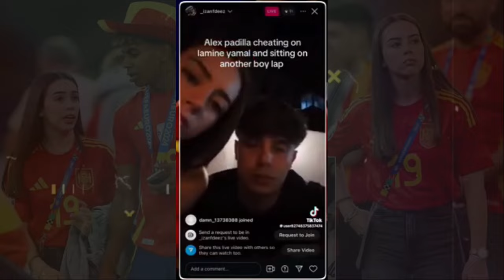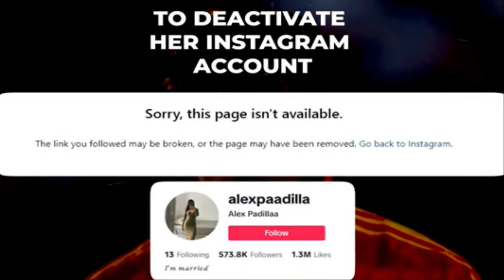The Dark Truth About LAMINE YAMAL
Prepare to be captivated by the untold story of Lamine Yamal and Alex Padilla's surprising break-up. This video dives deep into the truth behind their split, unraveling the layers of their once-glorious relationship. Discover the hidden details, from secret rendezvous to the pressures of fame that may have driven them apart. With exclusive insights and never-before-seen footage, we piece together the puzzle of why this dynamic duo called it quits. Join us on this emotional journey filled with revelations, heartache, and the reality of living in the public eye.